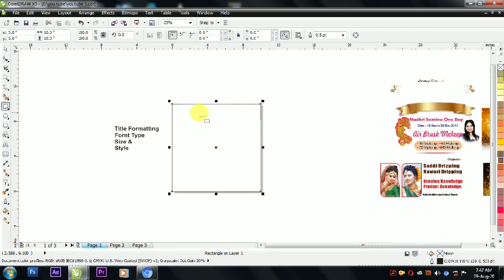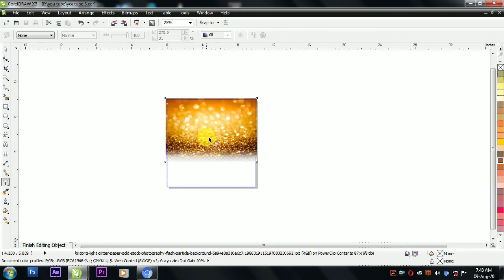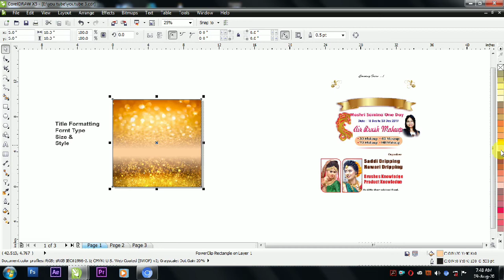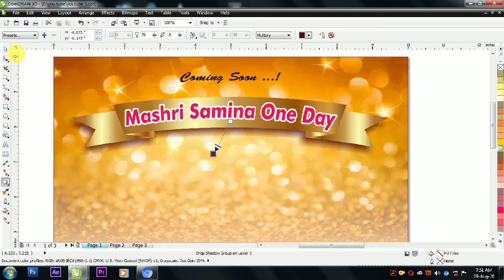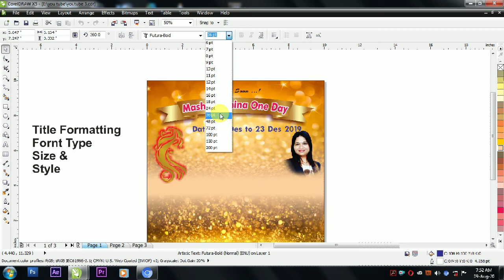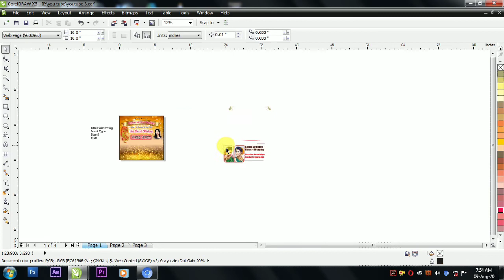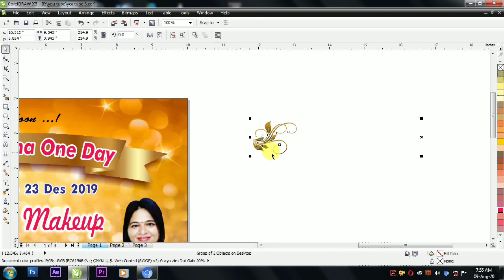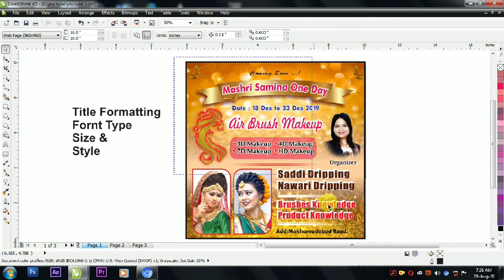banner Title Formatting 2020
Graphic design 2020 Coreldrow Graphic Design Easy Way graphic design tutorial corel draw in hindi part-3